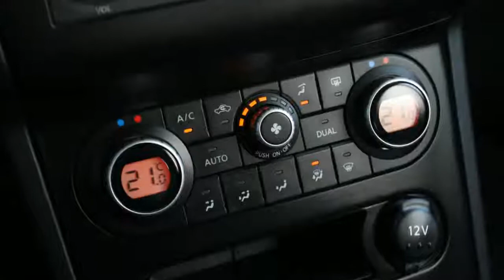Nissan QASHQAI SOLD SOLD 1.6 16V 117PK ACENTA ECC PDC TREKHAAK 17'' LMV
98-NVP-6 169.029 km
  Prijs:     € 11.940
  Merk:     Nissan
  Model:     QASHQAI
  Type:     SOLD SOLD 1.6 16V 117PK ACENTA ECC PDC TREKHAAK 17'' LMV
  Bouwjaar:     2011
  Transmissie:     handgeschakeld
  Kleur:     Grijs metallic
  BTW/Marge:     btw
  Brandstof:     benzine
  Energielabel:

Accessoires
* 3e remlicht
* 100% dealer onderhouden
* ABS
* Airbag bestuurder
* Airbag passagier
* Airbags
* Aux aansluiting
* Bagage afdekhoes
* Bekerhouder
* Bluetooth Carkit
* Boordcomputer
* Climate control
* Cruise control
* Deelbare achterbank (ongelijke delen)
* EBD
* ESP
* Getint glas
* Hoofdsteunen achter
* Hoofdsteunen actief
* Ipod Aansluiting
* Isofix
* Lederen Stuur
* Lendesteunen verstelbaar
* Lichtmetalen velgen 17 inch
* Lichtmetalen wielen
* Metallic lak
* Middenarmsteun voor
* Mistlampen voor
* MP3
* Multie functioneel Stuurwiel
* Multimedia voorbereiding
* Parkeersensoren
* Parkeersensoren achter
* Regensensor
* Rokersvrij uitvoering
* Ruitenwisser achter
* Side-airbags
* Stabiliteitsregeling
* Startonderbreking
* Stuurbekrachtiging
* Stuur in hoogte verstelbaar
* Trekhaak
* Usb aansluiting
* Versnellingspook bekleed met leder
* Verwarmbare buitenspiegels
* Zij-airbags voor

Sterke zuinige 1.6 16V Motor met 117Pk . Luxe Sportieve Acenta uitvoering . Dealer onderhouden . Afkomstig van eerste eigenaar . 26 Foto's op onze website.

Aanbieder
TOP autos
Zesweg 150
6604BP WIJCHEN